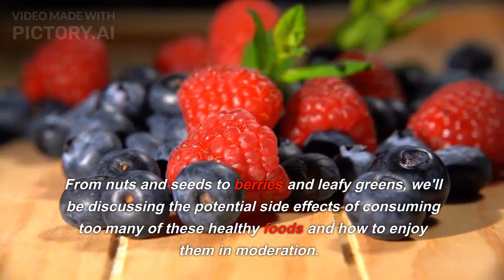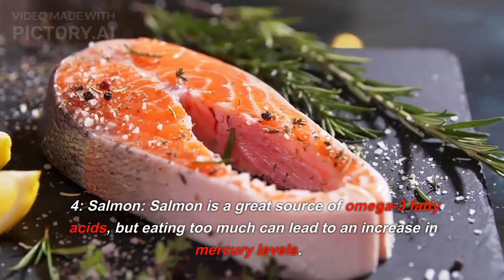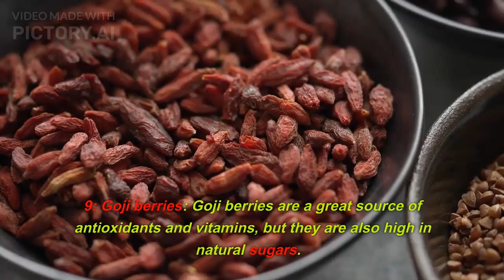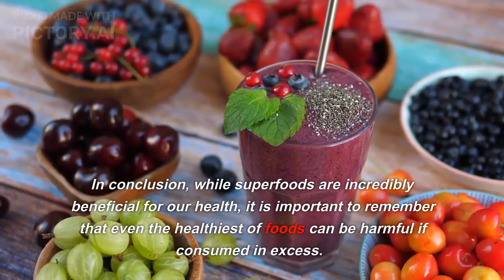Top 10 Superfoods That You Should Not Overeat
"In this video, we'll be discussing the top 10 superfoods that you should not overeat. Superfoods are known for their high nutrient density and health benefits, but consuming too much of them can lead to negative effects on your health. From nuts and seeds to berries and leafy greens, we'll be breaking down the recommended serving sizes and discussing the potential risks of overeating these superfoods. Watch the video to learn more and make sure to include these superfoods in your diet in moderation."